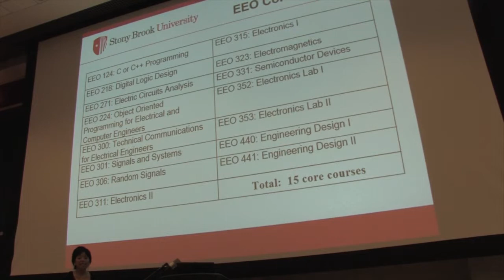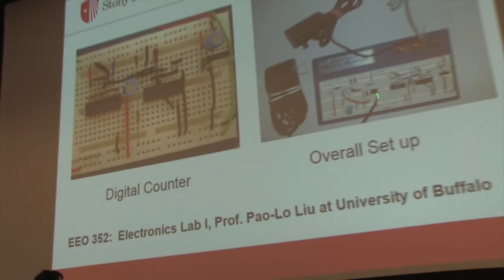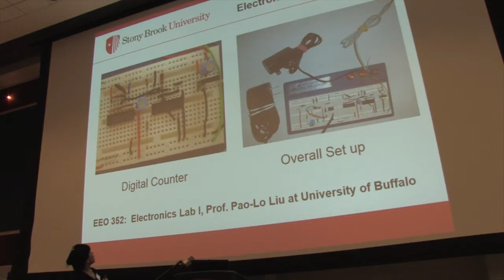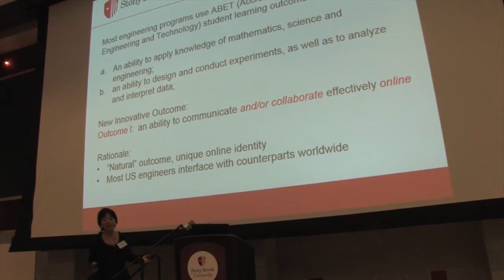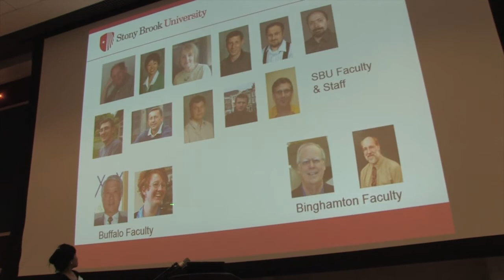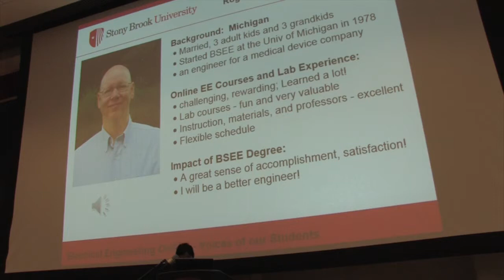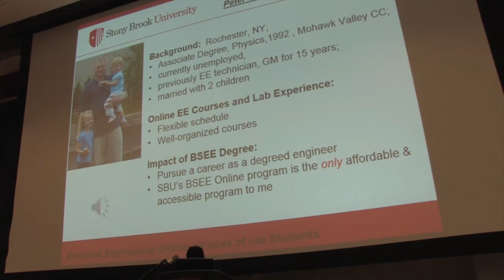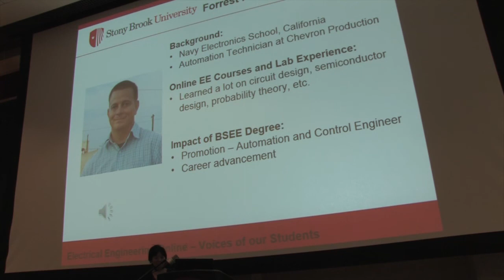Wendy Tang and Michael Gouzman, Bachelor of Science in Electrical Engineering Online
SURVEYING THE LANDSCAPE OF DISTANCE EDUCATION
09/27/13